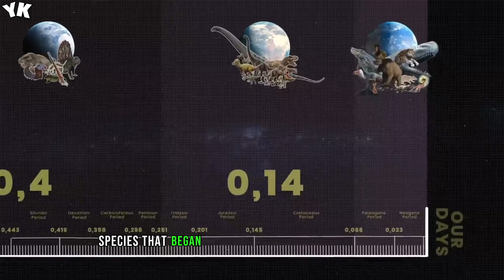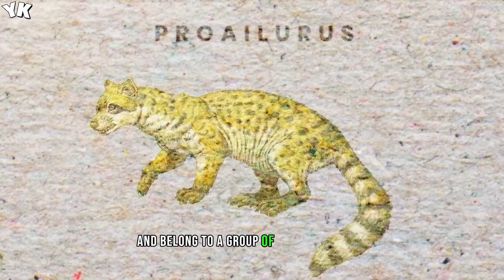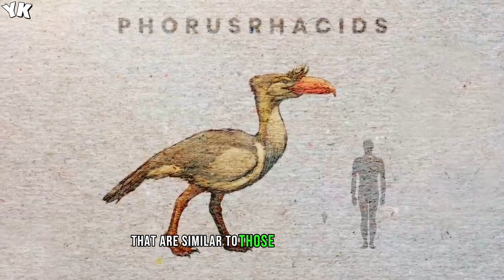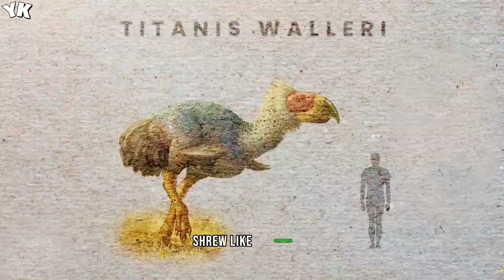The Bizarre Creatures that Lived on Earth Before the Dinosaurs - You Know